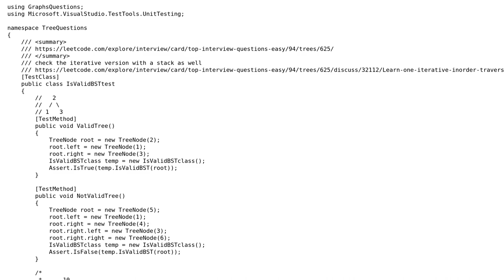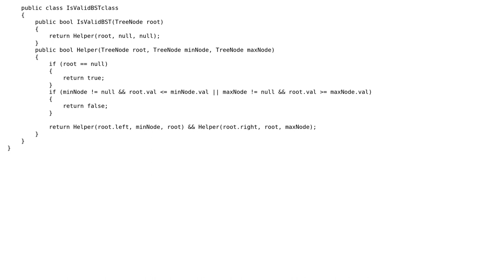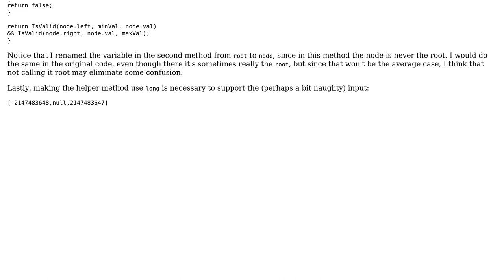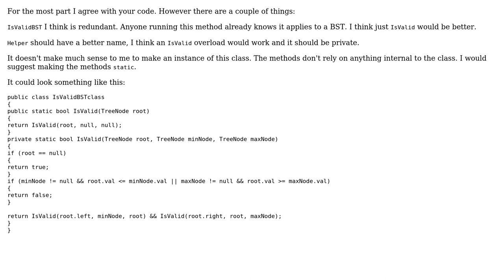Code Review: LeetCode: Validate Binary Search Tree C# (3 Solutions!!)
Code Review: LeetCode: Validate Binary Search Tree C#

With thanks & praise to God, and with thanks to the many people who have made this project possible! | Content (except music & images) licensed under CC BY-SA | Music | Images & others | With thanks to user janos user Jamal user greybeard user Gilad and the Stack Exchange Network Trademarks are property of their respective owners. You are responsible for your own actions.